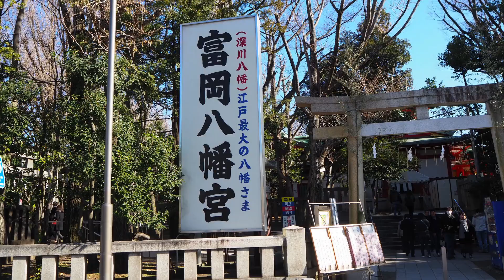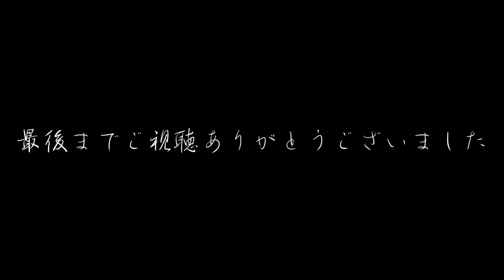謹賀新年！2019年街撮り！門前仲町、深川不動尊富岡八幡宮巡り【街歩き】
街歩き

謹賀新年2019年
近所の門前仲町の深川不動尊と富岡八幡宮をぶらぶらして街早撮りしてきました
門前町の新年で屋台も出ていて賑やかです

人が多かった深川不動尊は次回、お参りです～